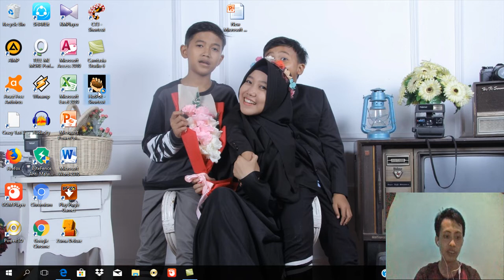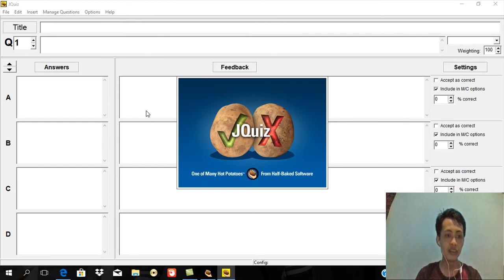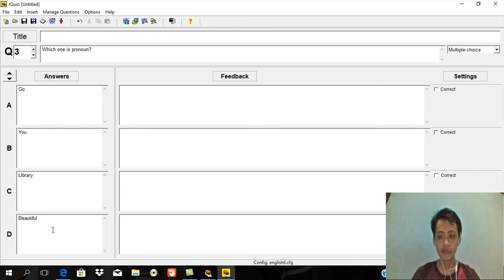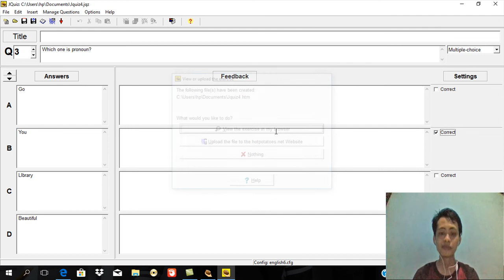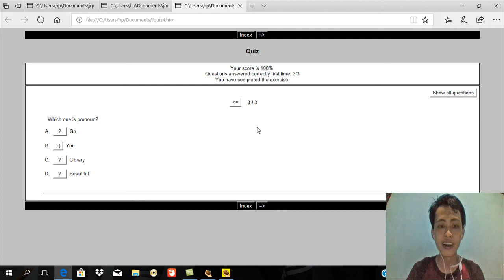#64 Tutorial Hot Potatoes JQuiz by Abdul Wahib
Hi guys...pada video kita  PBI B 17 kali ini with Abdul Wahib nih..
Happy Watching🌸